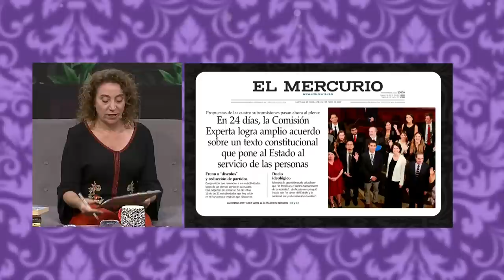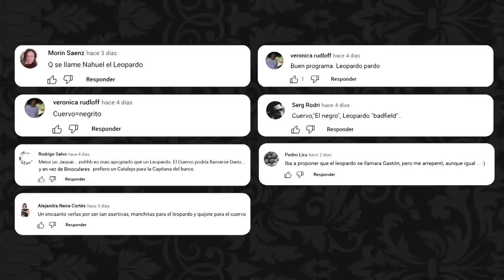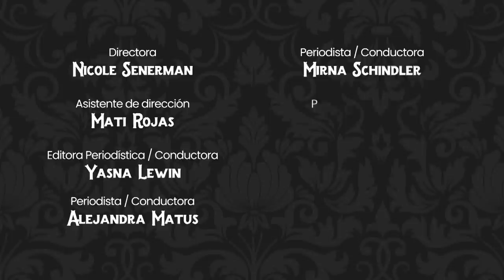Descabelladas - Legítima defensa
En este capítulo las periodistas Alejandra Matus, Mirna Schindler y Yasna Lewin ahondan en la aprobación del proyecto de legitima defensa para Carabineros.